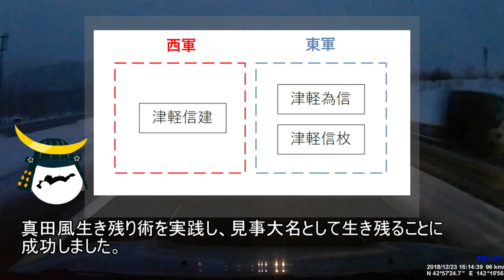津軽家 忙しい人のための戦国大名家紹介シリーズ#3【サクッとゆっくり日本史解説】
全国の戦国大名を5分以内でサクッと紹介する（予定の）「忙しい人のための戦国大名家紹介シリーズ」。
第3回目は津軽の髭殿・津軽為信（つがる・ためのぶ）で有名な津軽家を紹介します。

【より詳しい解説を見たい人向け】